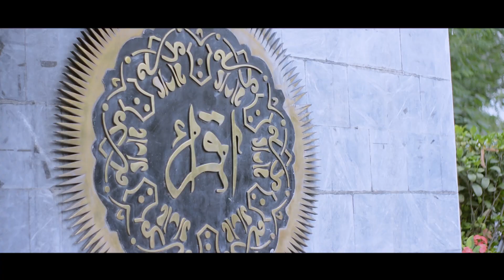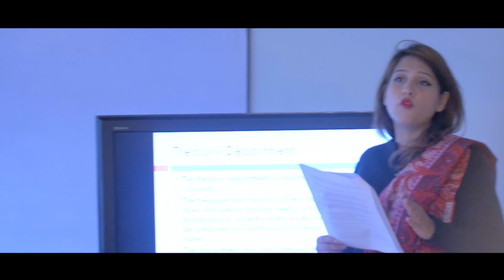Iqra University Islamabad Campus